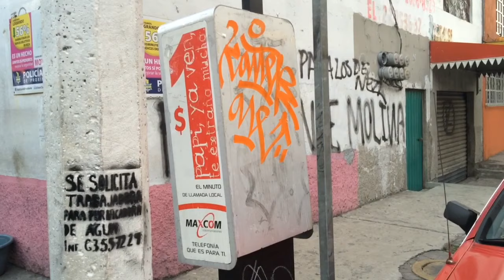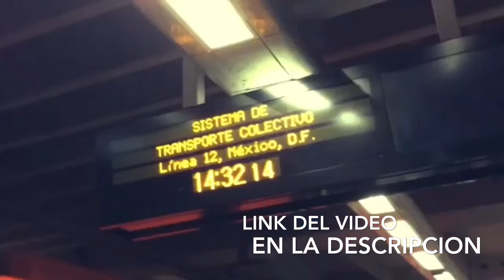Haciendo tags! (1)